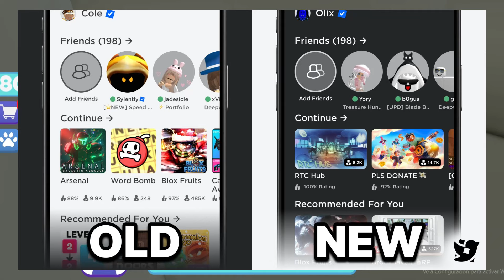NOTICIAS DE ROBLOX - HUEVOS FILTRADOS, REVENTAS, PRÓXIMOS LIMITEDS, CÓDIGO DE PUNTOS, Y MÁS